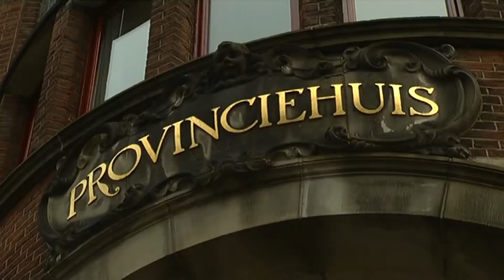Tientallen miljarden voor aardbevingsbestendige panden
Ongeveer 170.000 gebouwen in de provincie Groningen moeten verstevigd worden om verdere schade te voorkomen. Dat blijkt uit een onderzoek van de provincie. Volgens Gedeputeerde William Moorlag gaat de operatie ongeveer 30 miljard kosten. Het gaat om 152.000 woningen en 18.000 andere panden zoals bijvoorbeeld kerken en scholen.